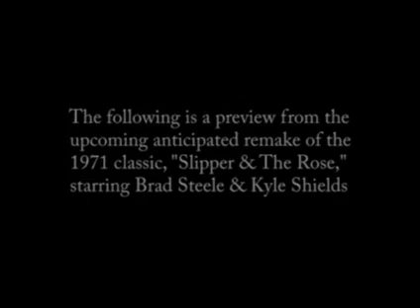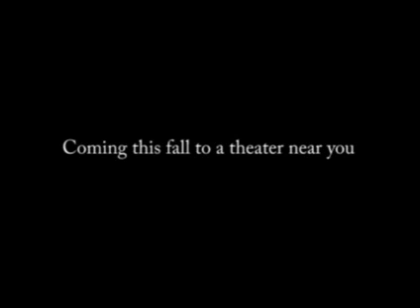The Slipper and the Rose musical spoof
This is a short spoof remake of the song "What a Comforting Thing to Know" from the film "The Slipper and the Rose" starring Richard Chamberlain.